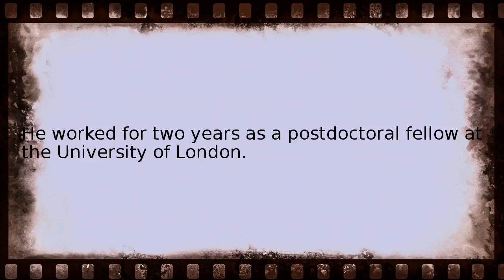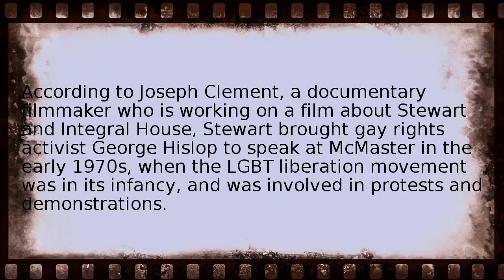james stewart mathematician Wikipedia